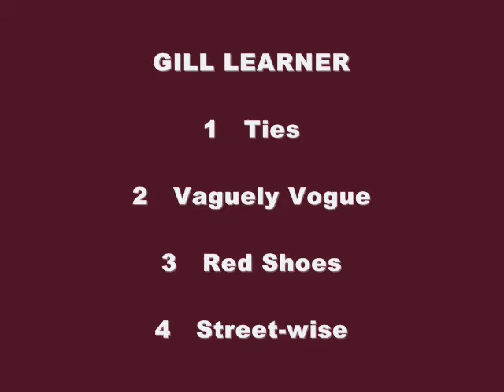Gill Learner - Rag Trade with the Brickwork Poets - July 2011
Gill Learner  reading 'Ties', 'Vaguly Vogue', 'Red Shoes' and 'Street-Wise' in Rag Trade with the Brickwork Poets at Petersfield Write Angle performance poetry & music + OPEN MIC, Upstairs at The Square Brewery - July 2011